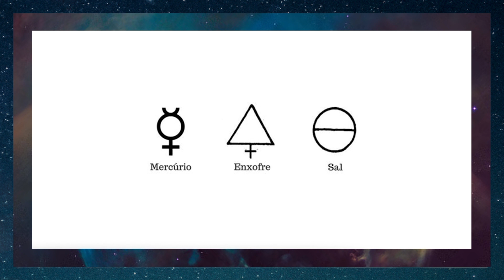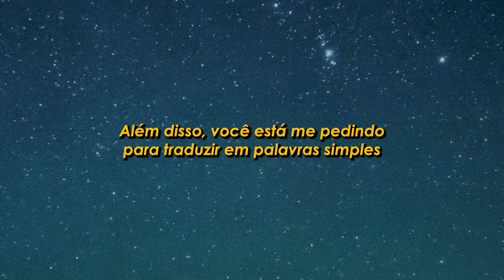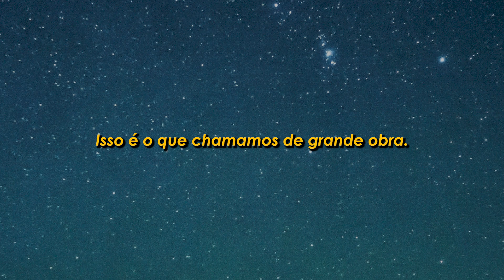O Mistério de Fulcanelli: As Catedrais e o Sagrado Feminino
Prepare-se para um vídeo daqueles! Vamos descobrir o que um antigo alquimista chamado Fulcanelli tem a ver com a arquitetura das Catedrais góticas, processos alquímicos, os celtas, o princípio do Sagrado Feminino e até com a física quântica!

Apoie o canal e ganhe recompensas!